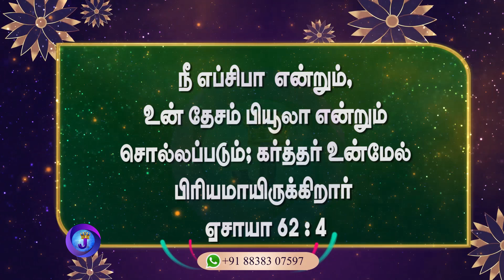இன்றைய நாளின் இனிய வசனம் | 04.10.2023 | Joshua TV | Tamil Bible Verse | Daily Bible Verse - Epi 617